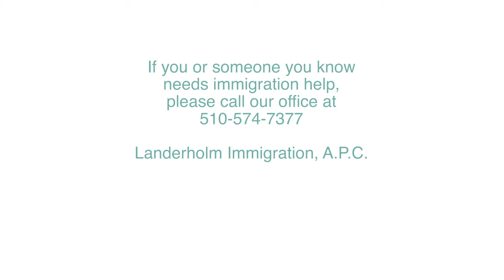Citizenship - Invitation to our Monthly Seminar Oct 2020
Are you unsure about how to get Citizenship in the United States or do you want to know if you qualify? 🇺🇸 Don't miss our next FREE Monthly Seminar and find out all the information you need!

Save the Date: THIS FRIDAY October 9th
We're having two sessions one in English at 2:00 p.m. and one in Spanish at 2:30 p.m.

To join just visit our Facebook page and watch our LIVE